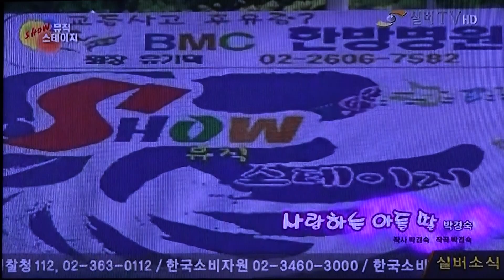박경숙-사랑하는 아들딸_방영_실버TV_쇼!뮤직스테이지-여주 금사참외축제_영상감독 이상웅-2015.06.06. 00045